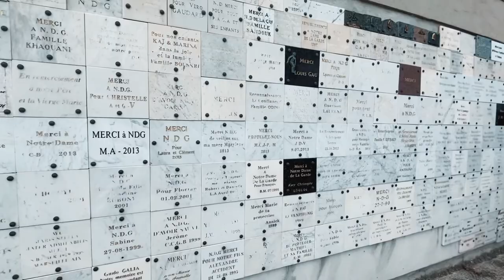Excursión en Marsella - MSC Seashore